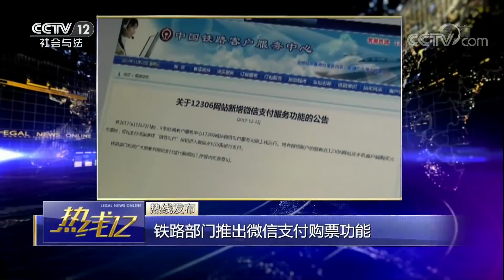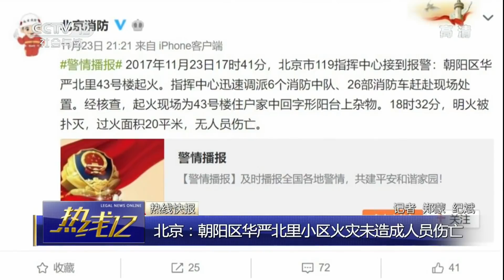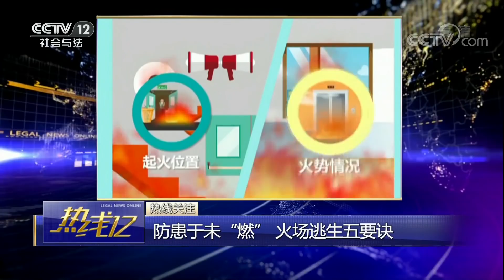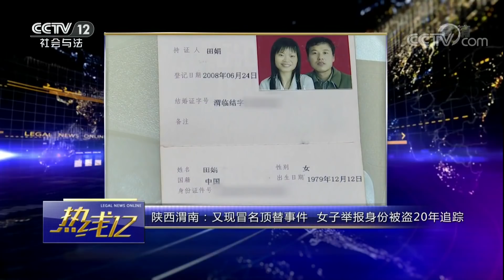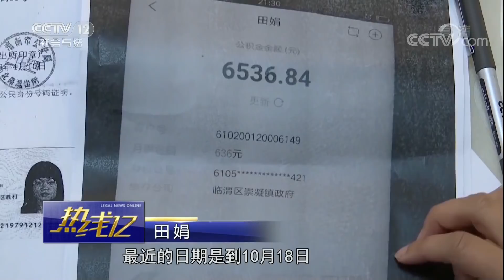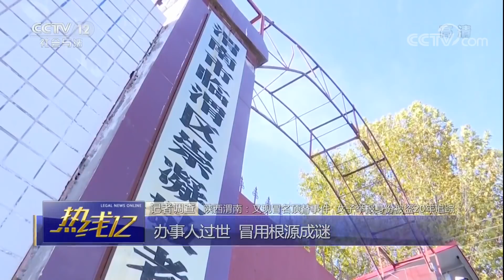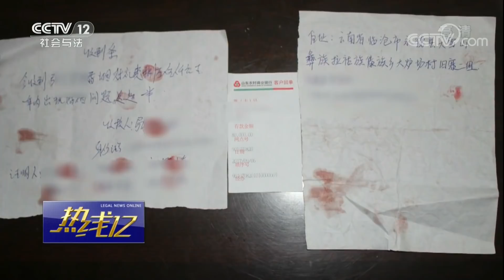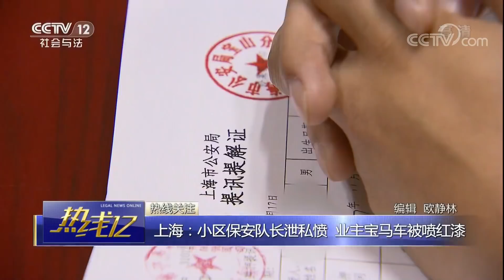《热线12》 20171124 | CCTV法制